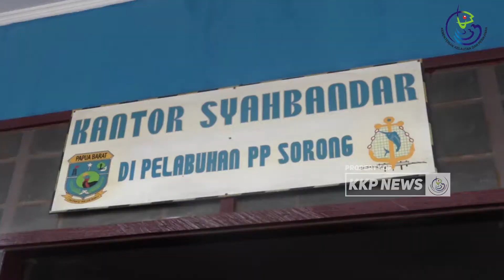[EVENT] Menteri Susi Kunjungi Kapal Rainbow Warrior Green Peace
Menteri Kelautan dan Perikanan Susi Pudjiastuti bersama rombongan, Sabtu (17/3/2018) siang, mengunjungi kapal milik kelompok pencinta alam Internasional Green Peace, Rainbow Warrior yang berlabuh di Perairan Kota Sorong, Papua Barat. Dalam kunjungan tersebut, Menteri Susi dijamu diatas kapal sambil berdialog dengan perwakilan Green Peace.

Dalam kesempatan tersebut, Menteri Susi meminta kepada Pemerintah Daerah dan warga masyarakat Papua untuk dapat menjaga dan melestarikan kelestarian terumbu karang di daerahnya masing-masing.

Silakan Kunjungi :
Facebook : Kementerian Kelautan dan Perikanan RI